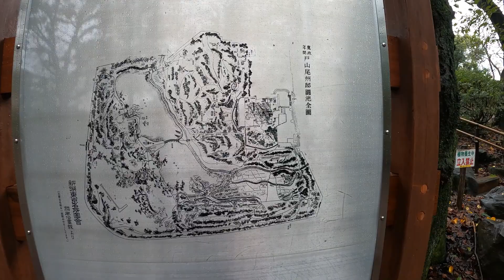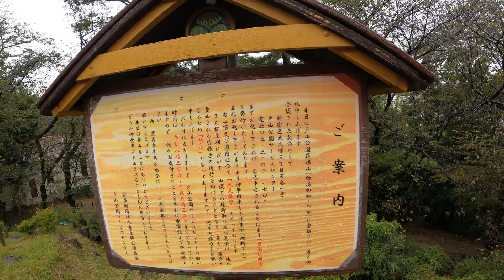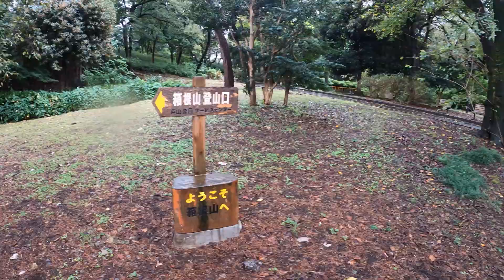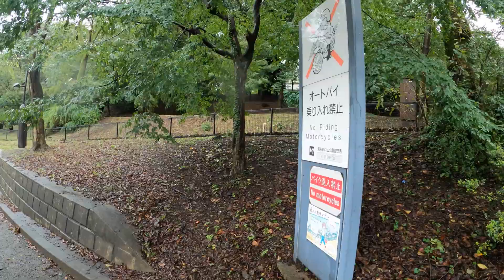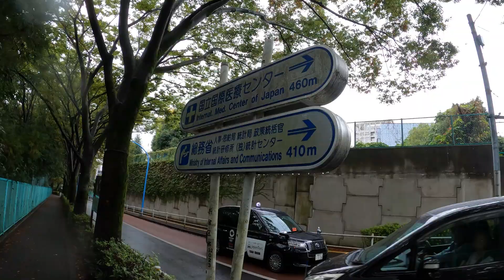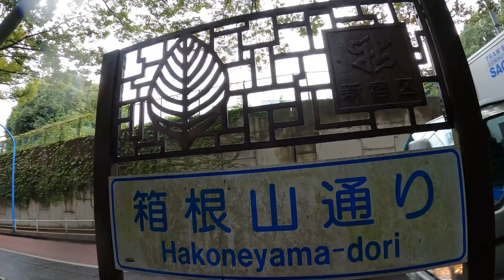Walking in Toyama Park | Shinjuku, Tokyo 2020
I also climbed Mount Hakone.

This video was shot with Go Pro Hero8.

Date : 27/09/2020